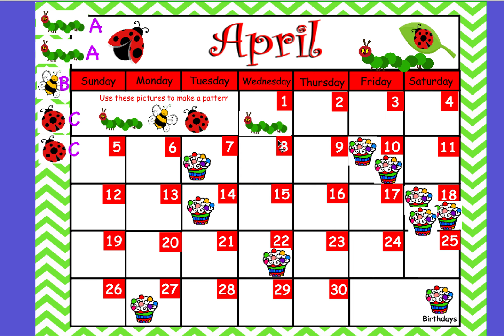Wednesday, April 1, 2020